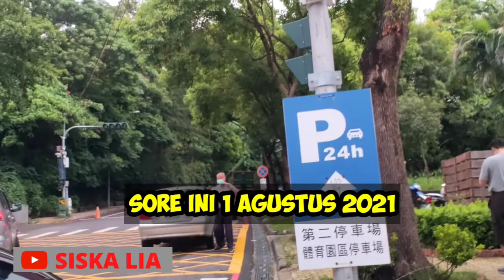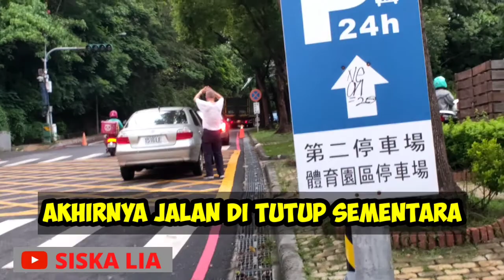SISKA LIA KAGET‼️POHON TUMBANG DI TENGAH JALAN DI BAGUASHAN CHANGHUA TAIWAN 🇹🇼 KITA G' BISA LEWAT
hai gaes jumpa lagi dengan SISKA LIA
Siska lagi lewat di daerah baguashan changhua Taiwan ternyata terjadi kemacetan.
info terkini pohon besar tumbang di jalan raya mengakibatkan kemacetan .

kemacetan terjadi akibat ada pohon besar tumbang di jalan raya daerah baguashan changhua Taiwan di tutup sementara.

yuk ikuti video nya sampai selesai

terima kasih
by Siska lia
lokasi: baguashan changhua Taiwan